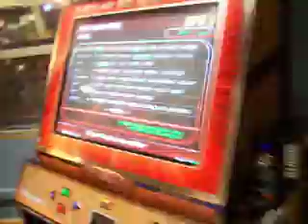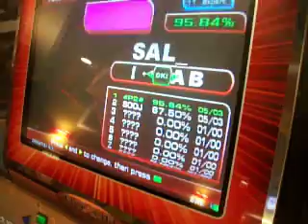GOKU's Piece of Poetry Attempt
My attempt